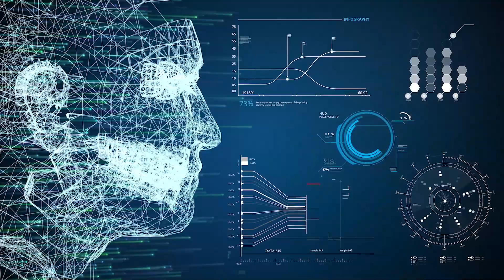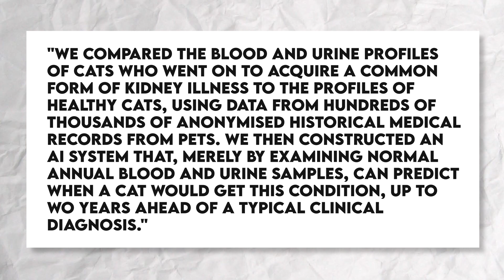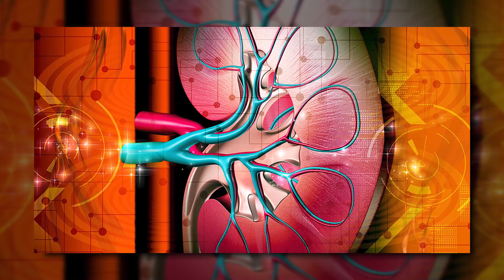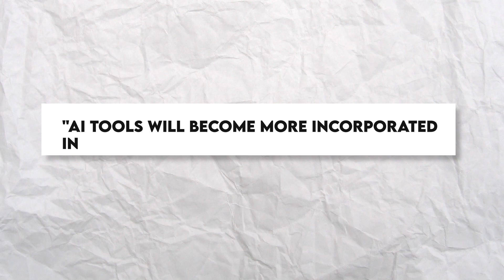Artificial Intelligence SAVES Pets' LIFE! | Boston Dynamics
Vet-AI is a Leeds-based animal care firm. It has teamed up with Animals
Friends, a pet insurance company, to create the Joii app. This software may be used by pet owners to confirm any sickness signs
that their dogs are presenting. They can also pay for video chats with highlycompetent specialists for consultations. This app's diagnosing procedure has been designed precisely and conveniently.